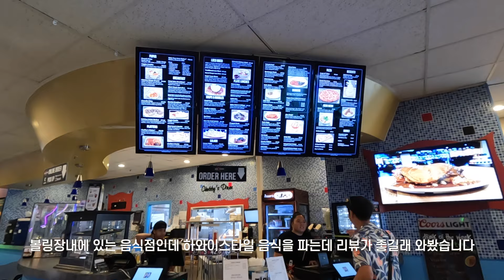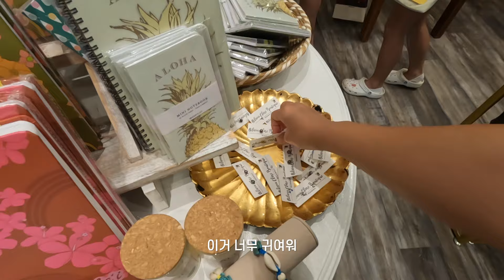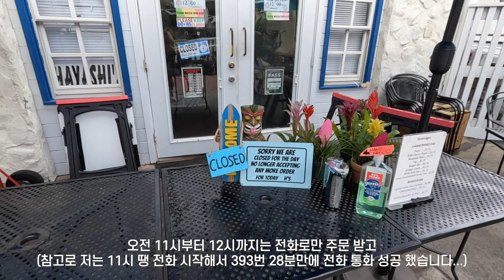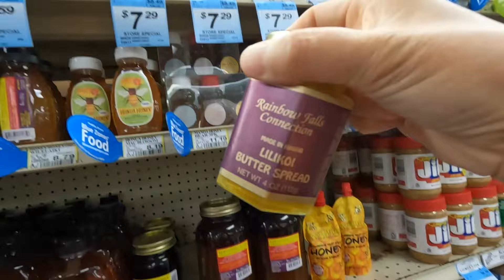🌺 미국 여행 브이로그 || 바다거북이랑 같이 스노클링하고, 쇼핑하고, 여행 와서도 일일 2마트 찍는 빅아일랜드 여행 (도넛, 소꼬리탕, 롤 맛집)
🏠 숙소 좌표는 요기 👇🏻 (순수 공유 목적, 그외 저에게 떨어지는 콩고물 ❌)

🎯 영상내 물건과 언급한 물건들 좌표들 👇🏻
크림색 래쉬가드

📌 아마존 추천제품 (아마존에서 구입한 물품중 추천하고 싶은 제품들)

🧡내가 구매한 것들중 내가 좋아하는 것들 모아놓은 곳 (옷, 잡화, 쥬얼리 러닝제품 등등등)

﹩ 아마존과 LTK 추천인 링크를 통해서 구매시 저에게 소정의 수수료가 지급 됩니다.

🎼Music
- 오늘의 일기